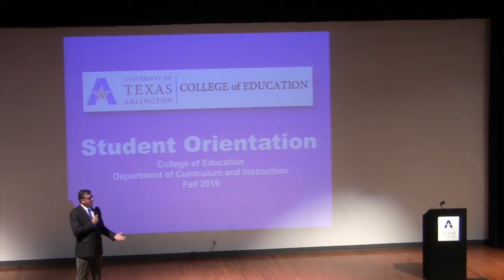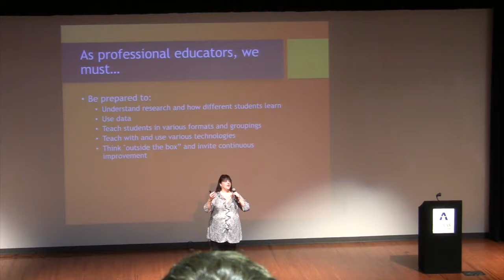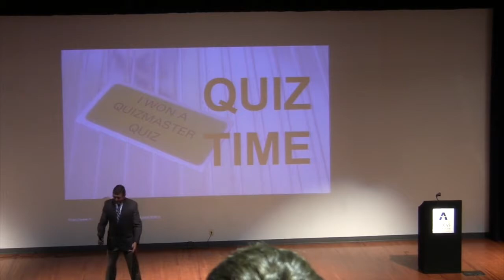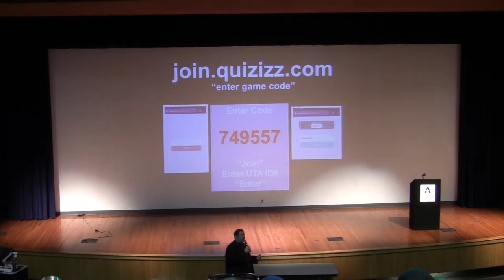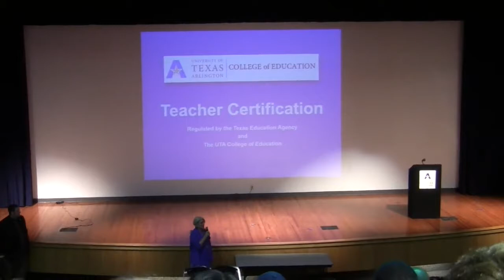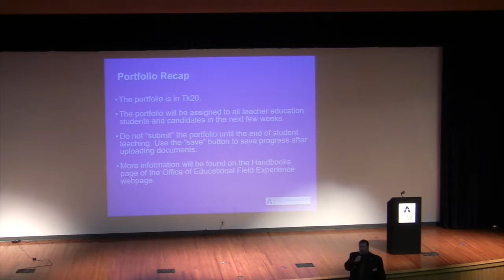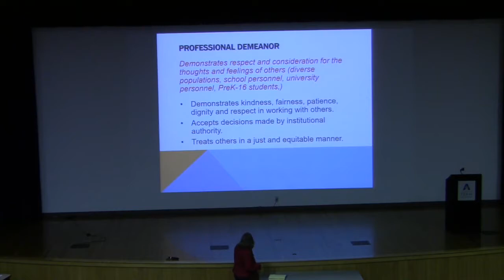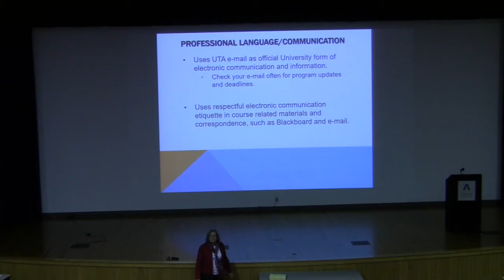FA19 Student Orientation - Curriculum & Instruction